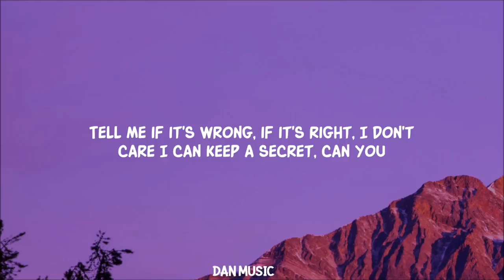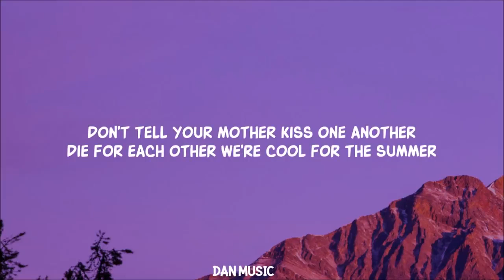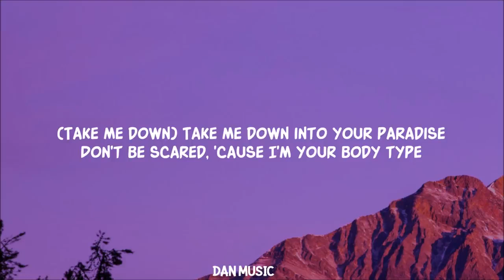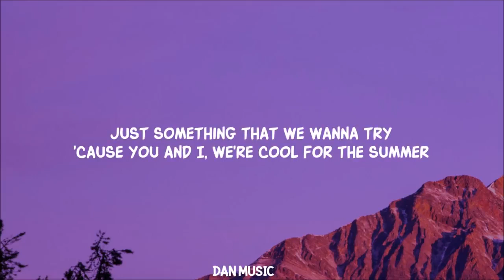cool for the summer (I can keep the secret can you) -DEMI LOVTO-